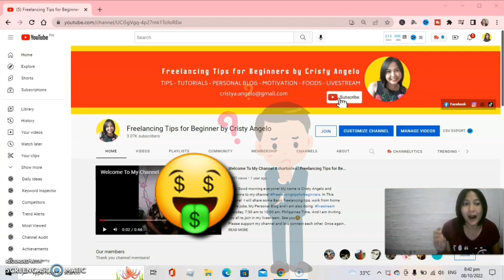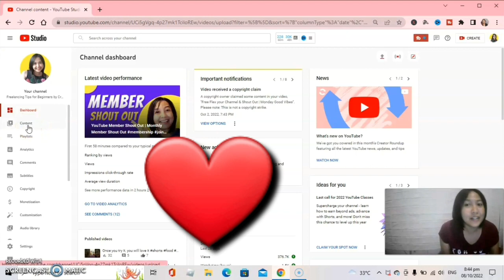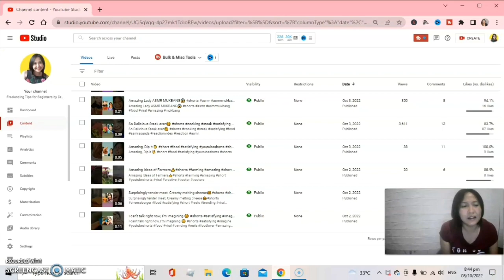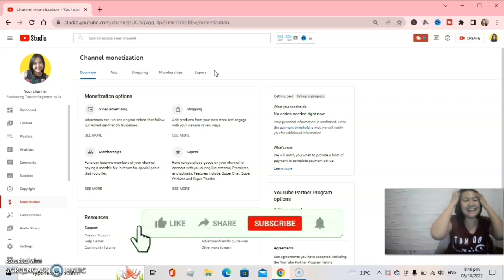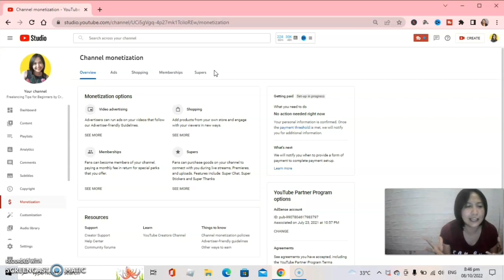Dollar sign not shown in yt studio | Dollar sign missing in youtube studio😭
Dollar sign not show yt studio | Dollar sign missing in youtube studio😭

Please Support and Connect to my Channel
FACEBOOK GROUP: CRISTY ANGELO SMALL YOUTUBER GROUP